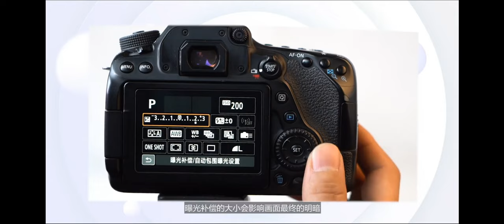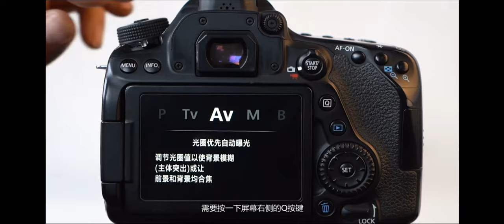10曝光补偿